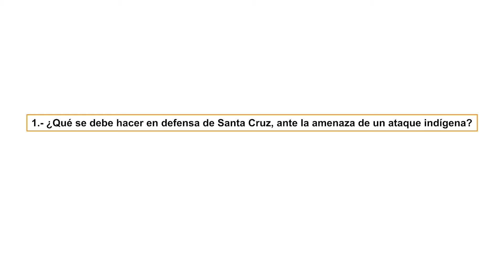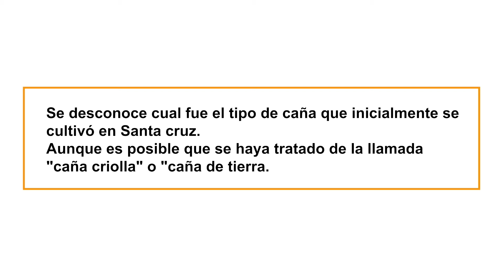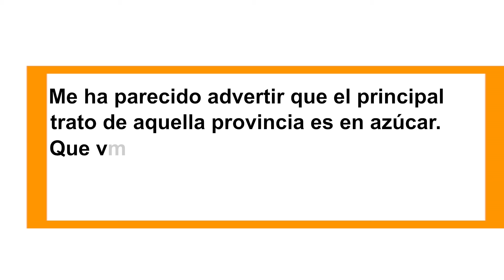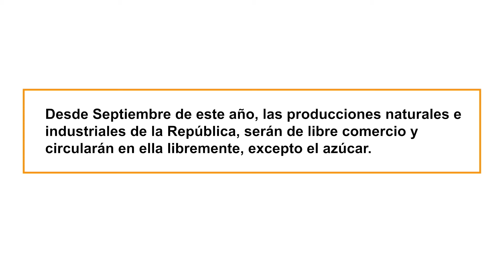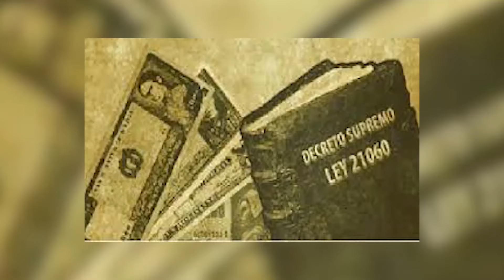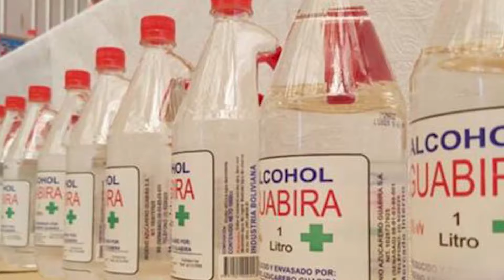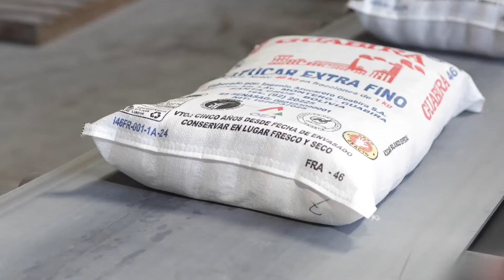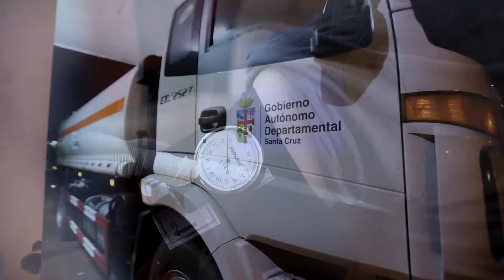Carlos Valverde en la red Noche/3 - 27 septiembre 2024